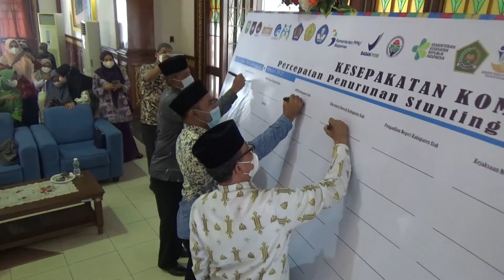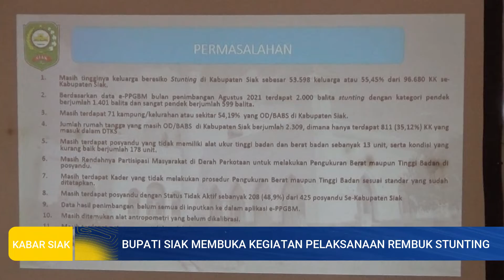Bupati Siak Membuka Kegiatan Pelaksanaan Rembuk Stunting